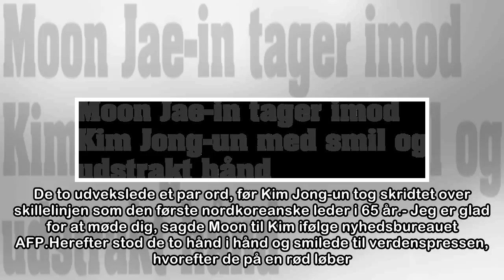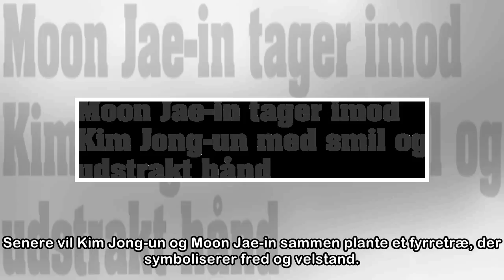Moon Jae-in tager imod Kim Jong-un med smil og udstrakt hånd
Det er første gang i 65 år, at en nordkoreansk leder møder en sydkoreansk præsident uden for Nordkorea. Panmunjom. Smilende og med en udstrakt hånd tog Sydkoreas præsident, Moon Jae-in, fredag formidd...